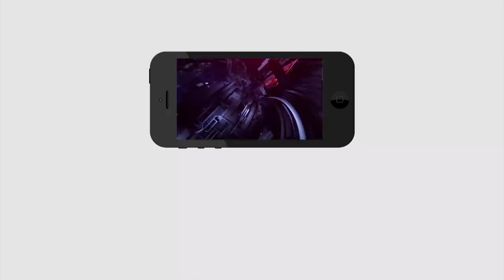జగన్ కి పాలాభిషేకం చేస్తున్న మహిళలు ఎందుకో తెలుసా..? | Women praise YS Jagan